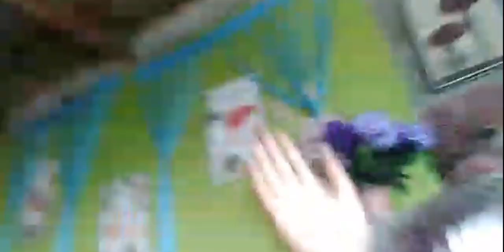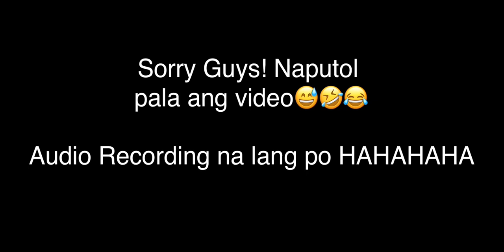Nabiktima si Bomz ✌🏼! | Ly Ariola